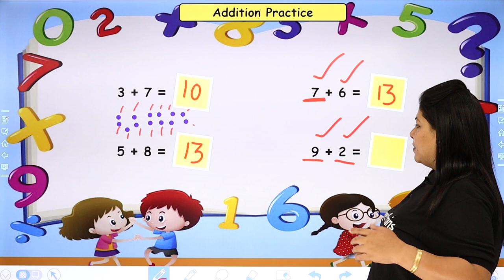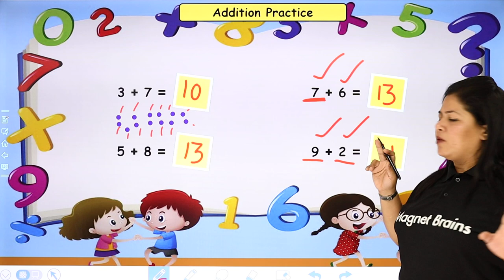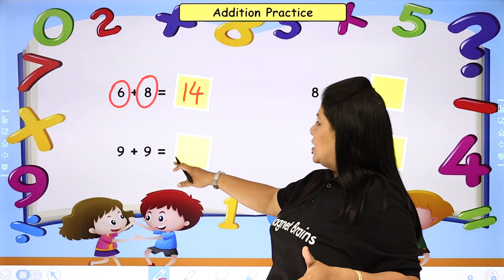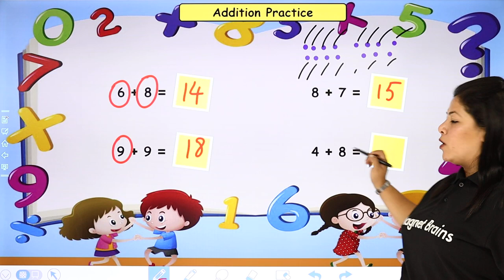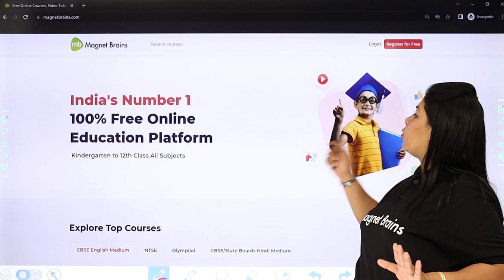Addition Practice - Numbers From Ten to Twenty | Class 1 Maths (Math Magic Book) Chapter 5 | 2024-25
✔️ Class: 1st
✔️ Subject: Maths (Math Magic)
✔️ Chapter: Numbers From Ten to Twenty (Chapter 5)
✔️ Topic Name: Addition Practice
✔️ Topics Covered in This Video (By Neha Mam): Addition Practice in Numbers From Ten to Twenty helps first graders reinforce their addition skills with numbers ranging from 10 to 20. This topic provides exercises and examples to practice adding these numbers, building a strong foundation for basic arithmetic.

addition practice class 1
numbers from ten to twenty addition
addition exercises for first graders
class 1 math addition practice
math magic chapter 5
addition with numbers 10 to 20
reinforcing addition skills
basic addition for young learners
cbse class 1 addition
math magic addition practice
numbers 10 to 20 addition activities